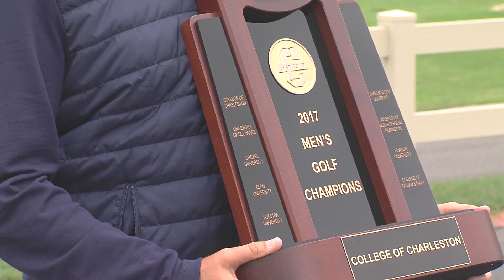Men's Golf CAAChamps Day 3 Sights and Sounds